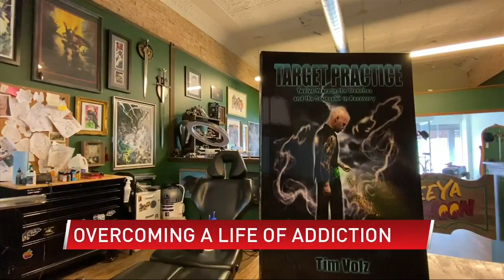Overcoming a Life of Addiction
(ABC 6 News) – Struggling with addiction an facing past demons is not an easy thing to do. Tim Volz of Rochester, makes it look easy.

Volz recently published his first book titled, “Target Practice.” Inviting readers in to see what a life of drugs and alcohol can do to a person. But it also shows how one can rise above the obstacles that come in the recovery process.

18 years ago, was when Volz was entering one of the lowest points of his life.

“I was school teacher… I lost a my teaching license in 2004,” Volz said. “I had a string of DWI’s and became pretty much un-hire able.”

The DWI’s turned into a couple of felonies. Which only propelled his drug and alcohol use.

It wasn’t until going through an alcohol recovery program that Volz sobered up. Sparking an idea to fuse his troubled past with his passion of teaching.

Over the last 12 years, Volz grinded through a masters program; Becoming a Licensed Professional Clinical Counselor and a Licensed Alcohol and Drug Counselor for the Resilience Center in Rochester.

“I’m a grinder,” Volz said. “I still have obstacles and trials to go through, but I’m in a better place than I’ve ever been and I’m going to meet these challenges head one.”

Six years ago, Volz decided to share his story with the world. By putting everything he’s learned from his personal experience in recovery, to what he learned in the classroom, into a book.

“What I’m hoping to do is lay out some of the good things that go on in recovery treatment, some of the things that need improvement and solutions to the treatment field as a whole.” Volz said.

Volz also hopes the book will provide a clear understanding of the what it’s like being a councilor.

Volz held a book signing at the Sword of Six tattoo shop in Kasson on Saturday (Sept 10th, 2022)

When asked about the choice of venue, he stated it’s because it’s because tattoos played an instrumental part in getting him on a clean path.

“Ink therapy is a big part of my recovery,” Volz said “It has been for the past 5 years.”

Tattoo artist, Jim Hores, has been inking Volz during those five years. Noting that even 15 years sober, Volz is still a beacon of positivity.

“He’s always really been up beat,” Hores said. “He’s always been really energetic and real positive.

“To me he’s always been the same, he’s just been more and more positive through the years.”

During the signing, a number of Volz friends from his recovery groups stopped by for a copy of his book. But more importantly, they checked up on each other to see how they’ve been doing.

Keil Litchtenwalter, was in a recovery group with Volz twice. But says he’s now on a better path because of Volz.

“..You throw something at a wall and eventually it sticks,” Keil said. “The guys got a lot of good info to give and it stuck and I’m doing a lot better because of it.”

Target Practice is available for preorder on Amazon and Barnes n Noble.

It’s set to be released on October 3rd.